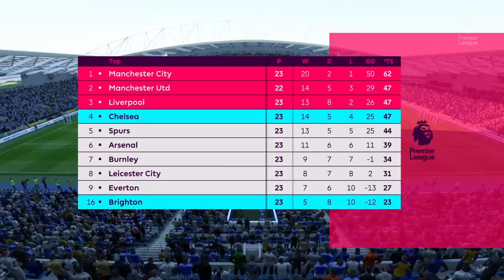Brighton vs Chelsea | 20/01/2018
Brighton vs Chelsea. Full match gameplay. 20/01/2018